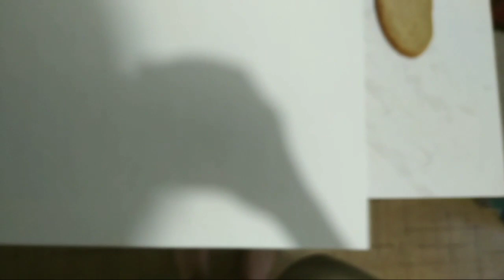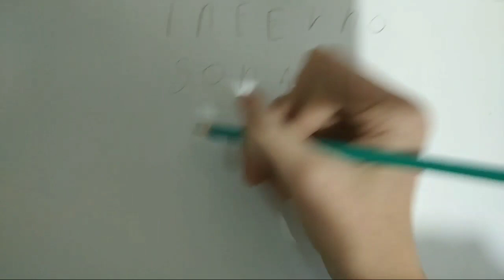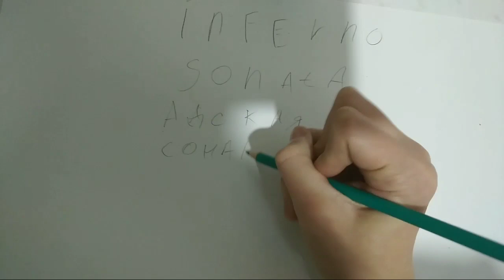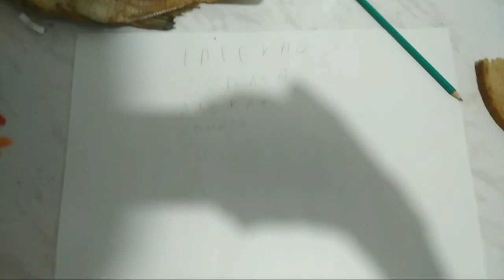КАК ВЫБИТЬ S-СКИН(ЛЕГУ) В IDENTITY V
Прекрасный гайд!
Теги:identity v Identity иден лега s skin скин костюм открытие сфер itsallcanwait обзор rank match Antonio violinist скрипач как играть как выбить